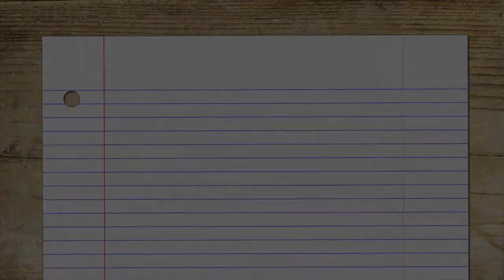Cat Rambo Interview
Bill Kenower interviews science fiction and fantasy author Cat Rambo.